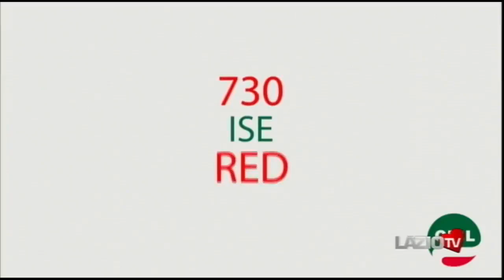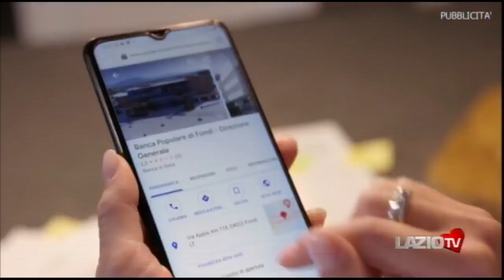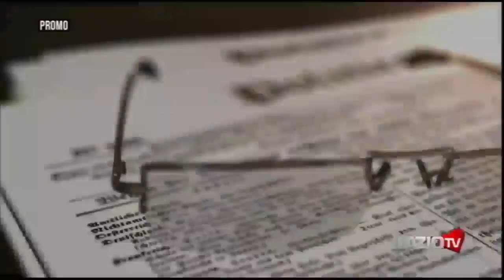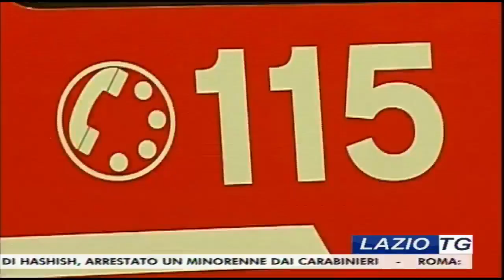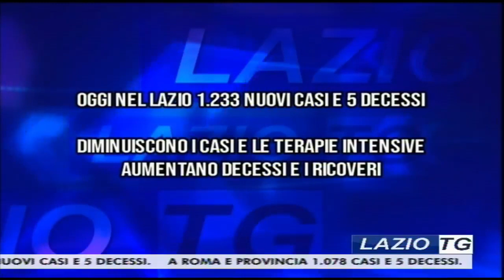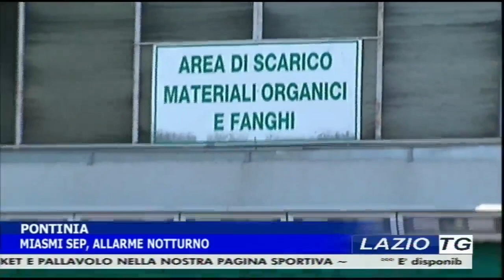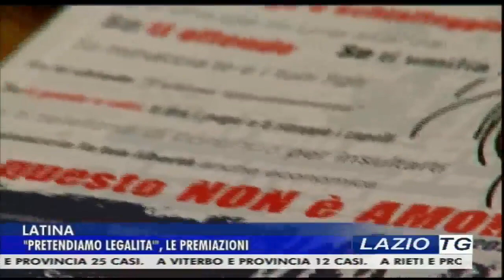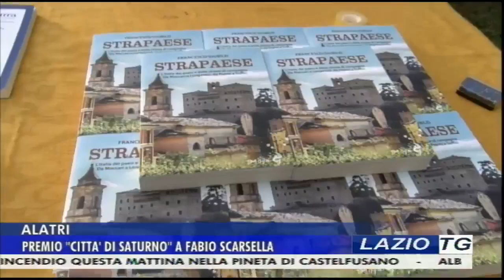LAZIO TG DEL 31/5/2022 EDIZIONE DELLE 19.30